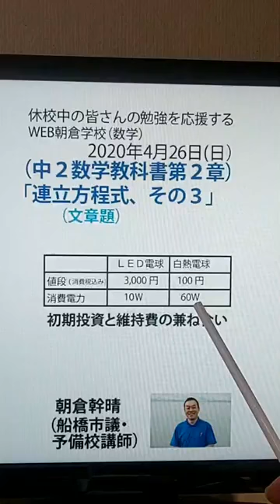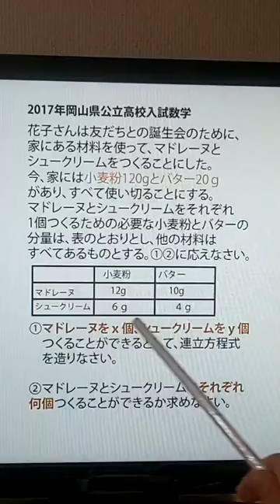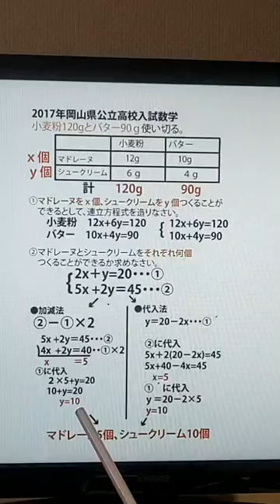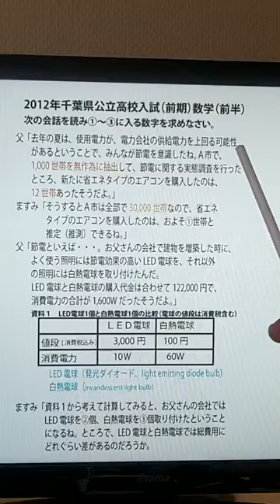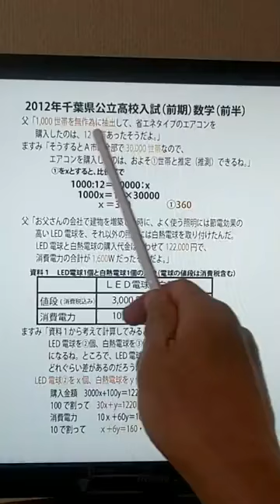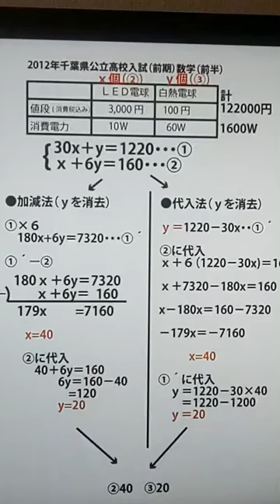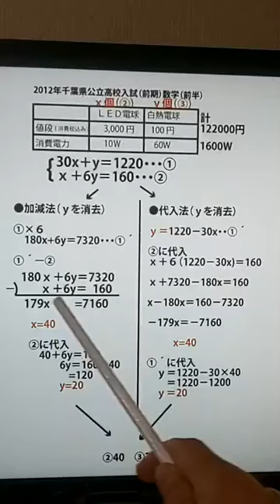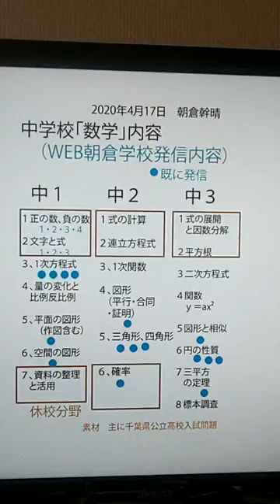「連立方程式その３～文章題～（中２数学教科書）」（17分）WEB朝倉学校（数学）。2020年4月26日。朝倉幹晴（船橋市議・予備校講師）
休校中の皆さんにお送りするWEB授業（数学）。朝倉幹晴（船橋市議・予備校講師）。WEB授業　WEB朝倉学校　中２　数学